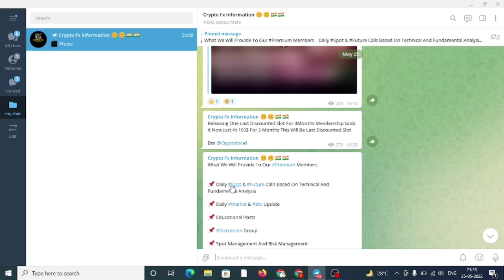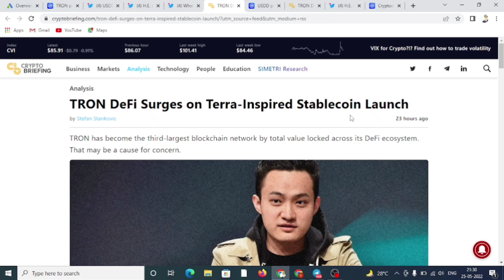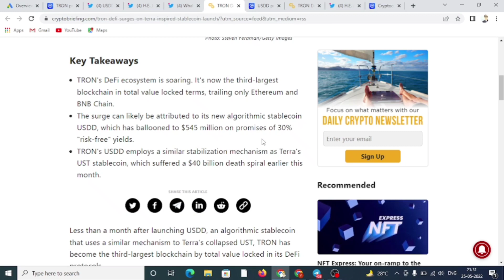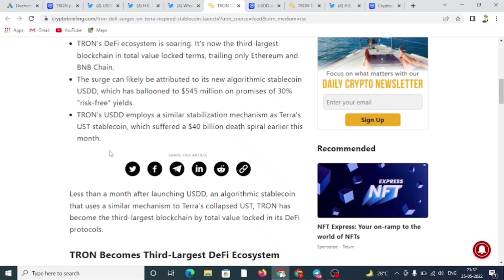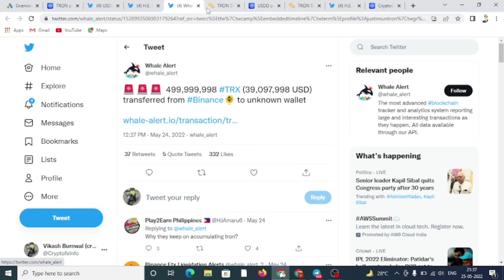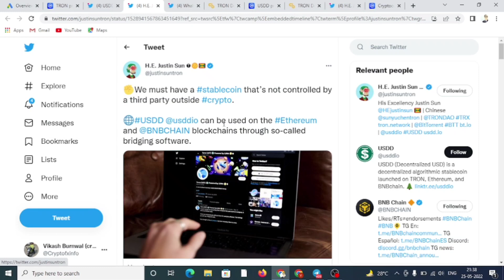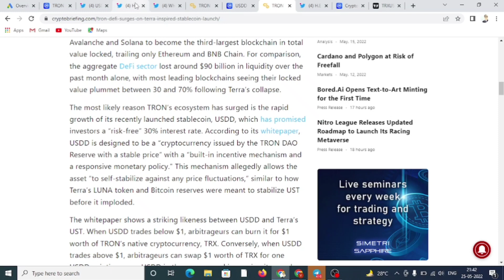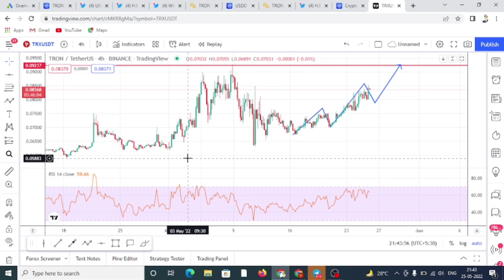TRX Big Pump Coming? | TRX Huge Burning| Stable Coin Launched USDD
► Twitter Official :- 🙋🙋

video topic :-
TRX today news
tron big news
TRX burning event
TRX upcoming news
usdd coin price prediction
is usdd stable coin safe